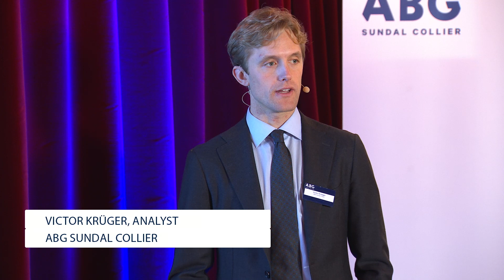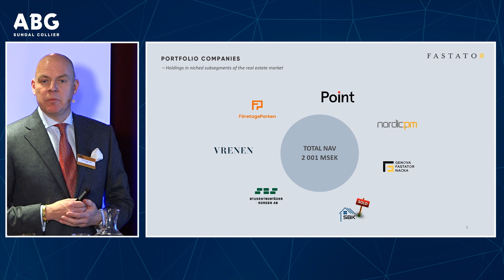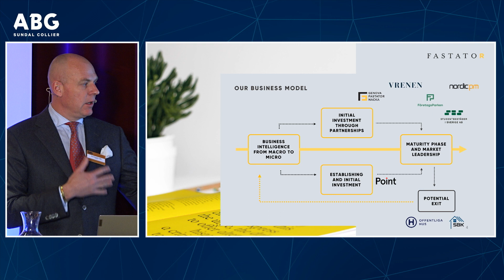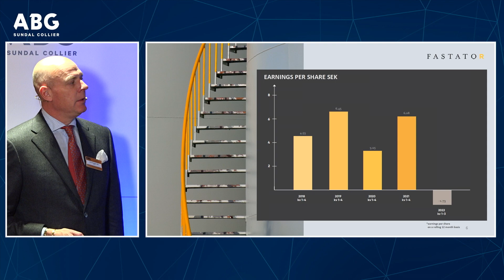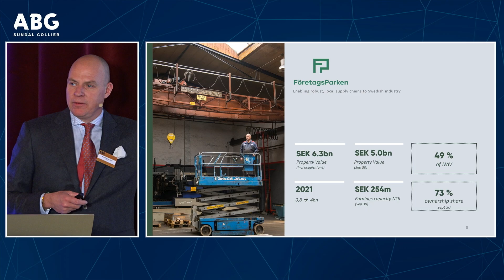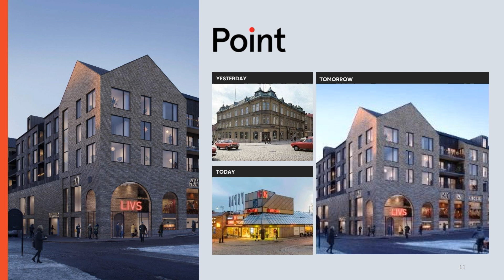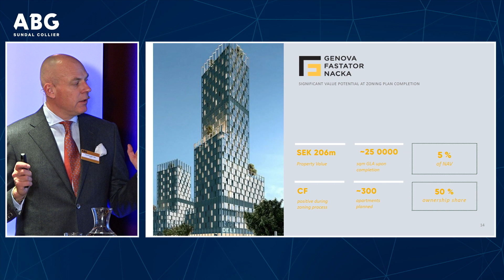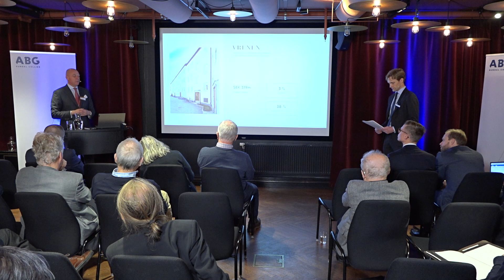ABGSC Investor Day - Fastator